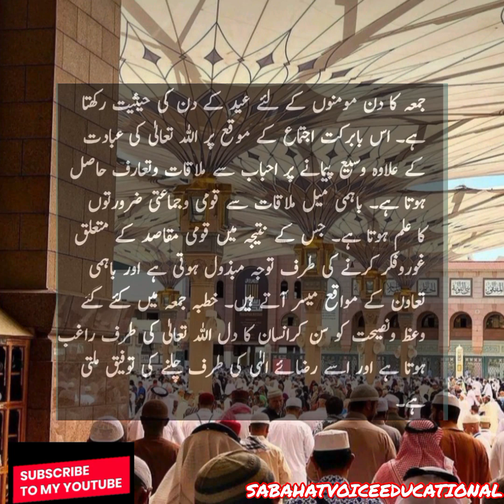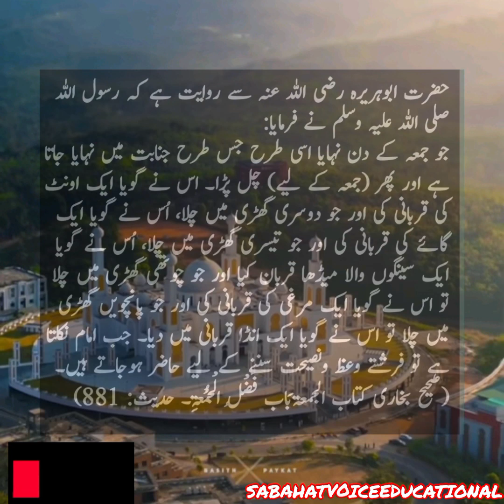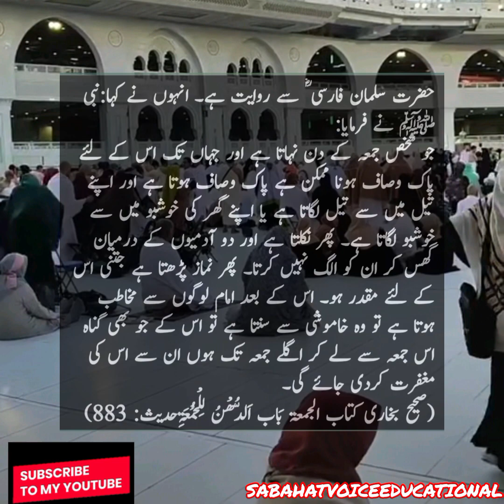JUMA KE AIMYAT AOR FIZILAT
Jumay k din ke Aimyat ka andaza is baat sy bakhobi lagaya ja sakta hy k is k baray main quran pak main aik surat nazil houi hy jis ka nam surah e juma hy is surat main mezkoor hy k namaz e juma k waqat apney tamam karobaar band ker k Allah k ziker ar is ke Ibadat main hazir ho jao Allah talah ka Irshad e Mubarak hy k hey wo logo jo iman laye ho jb jumay k din k aik hisay main jb namaz k liye bulaya jaye to Allah k ziker ke taraf jaldi kerty houy bhara kero ar tajarat chor diya kero tumaray liye behter hy ager tm ilam rekhty ho
Akwal e nabi
Hazrat Muhammad ka farman
farman e nabi
Hadees e mubaraka
Hadees e nabvi
hadees e qudasi
hadees pak
Allah ke baatain logon tk pochna

 jumay ke Aimyat o fazilat